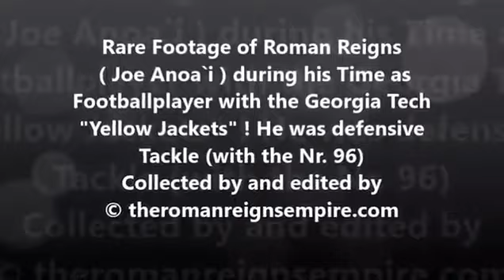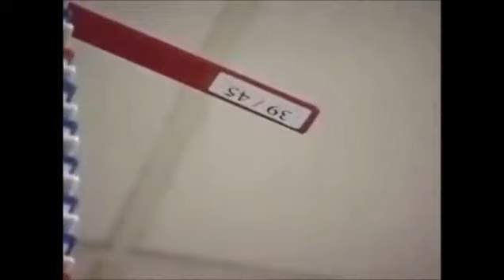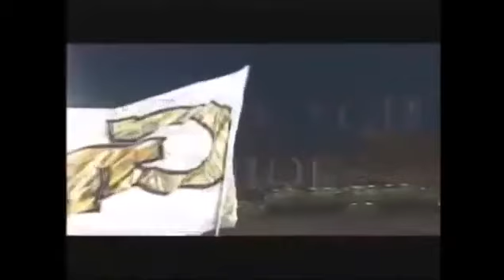*RR Empire Hidden Treasure Series* - Roman Reigns rare Football Footage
Joe/Roman played for Georgia Tech, as defensive Tackle with the Nr. 96 !
Sorry for the bad Video Quality, the Footage i used has no good quality at all so i had to use what i got. Sorry for that.
Please credit us when u use our Videos/Stuff.